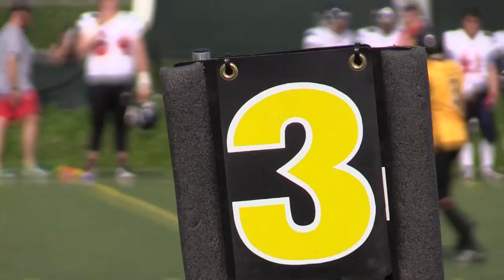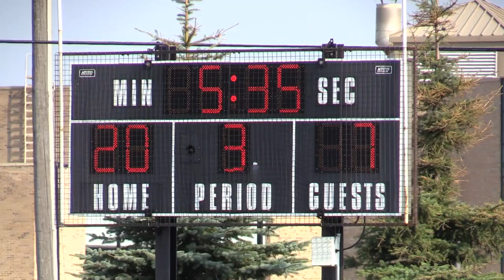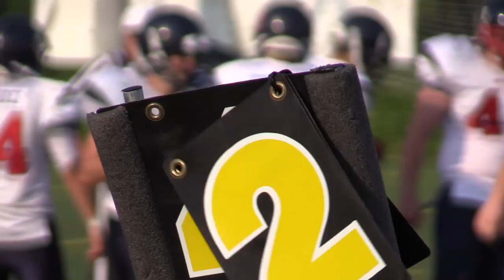Vaughan Rebels vs. Clarington Knights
By Leonhard Lechner